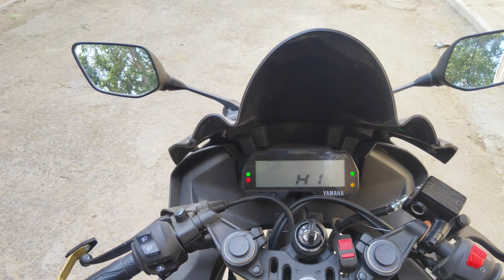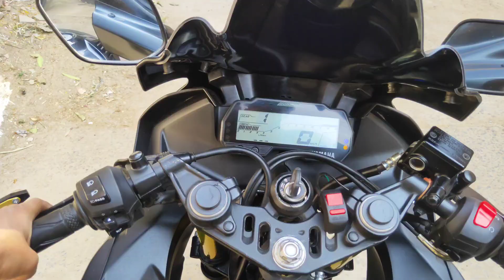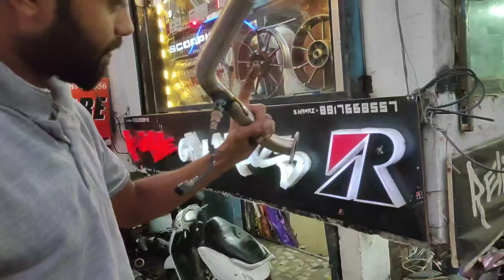Loudest Exhaust in my Yamaha R15 V3 😍🔥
Installing  Loudest Exhaust bin my

Instagram 👉 @Lokartist ✅